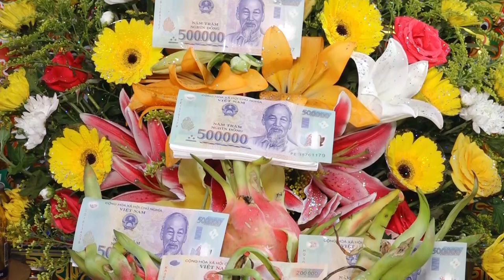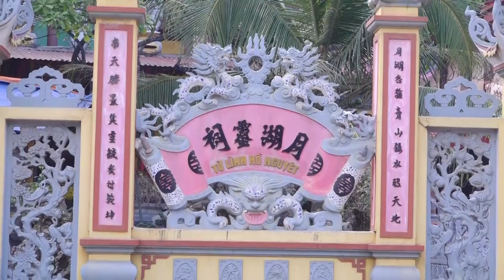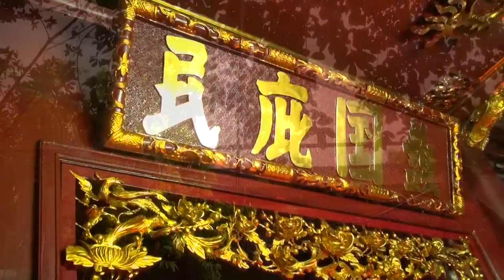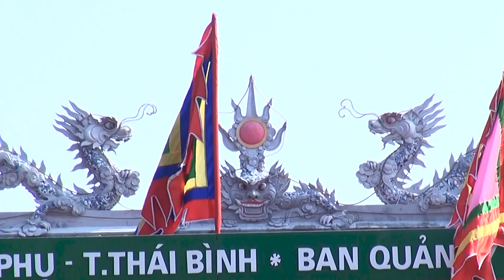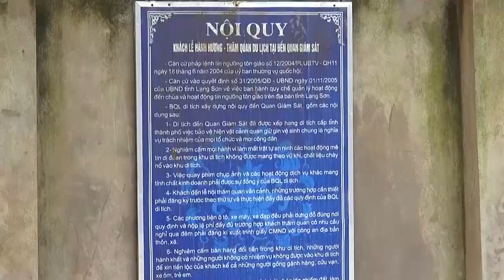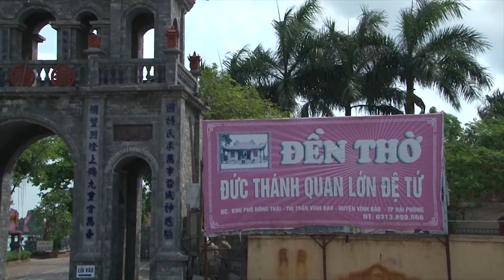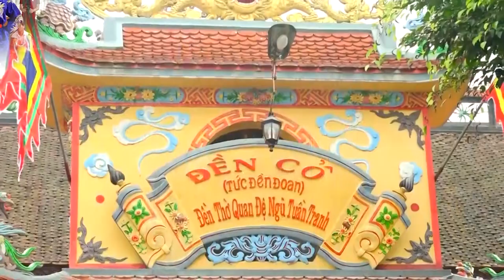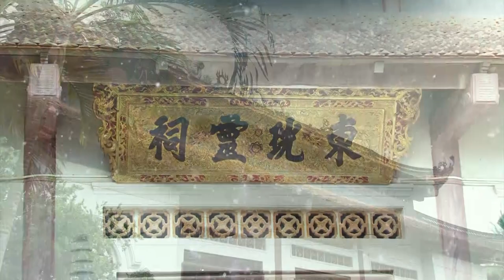Thanh Đồng Nguyễn Thị Nhàn Hầu Đón Tiệc Mẫu..hầu bóng 2019